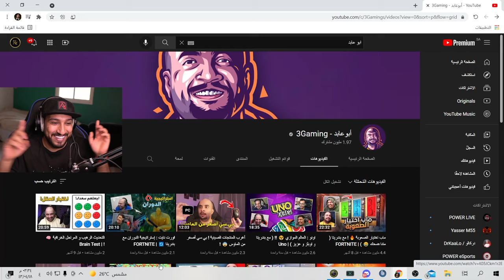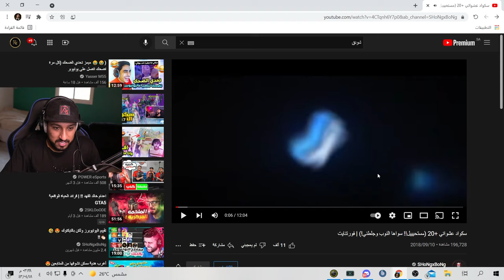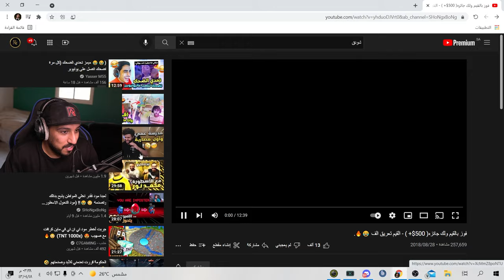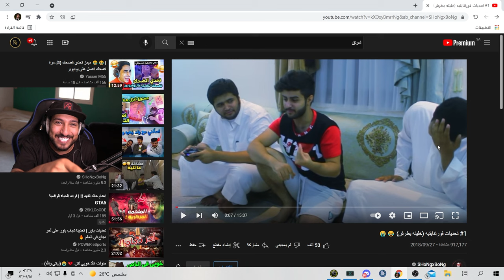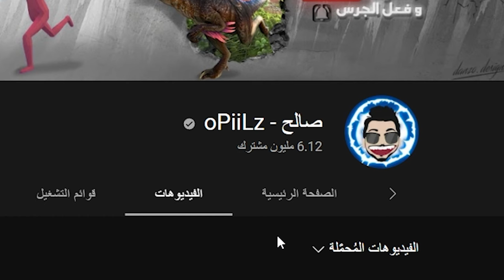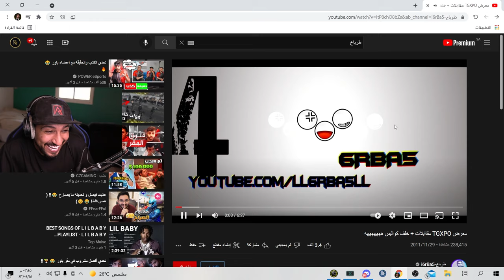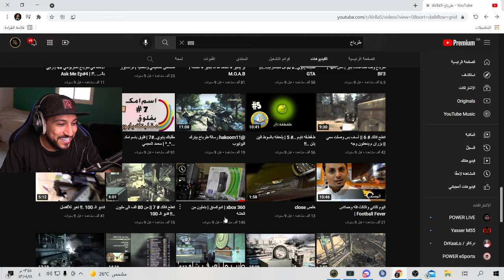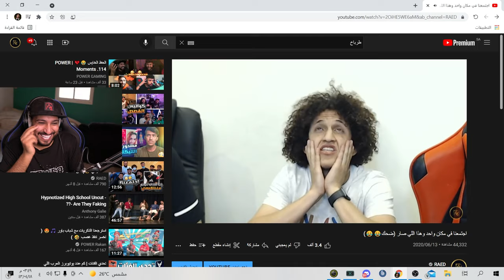نشوف بدايات مشاهير اليوتيوب ( لحد يزعل تكفون 😅)